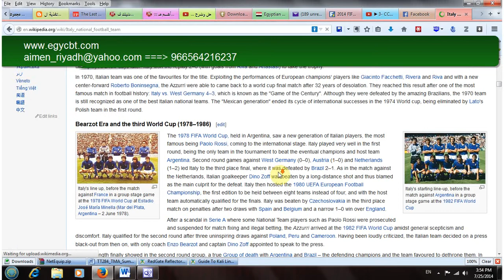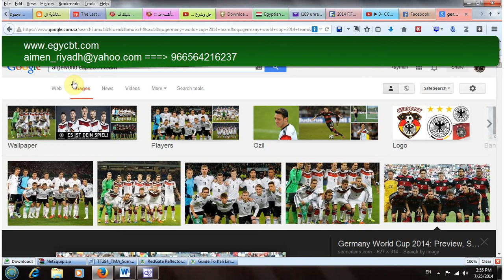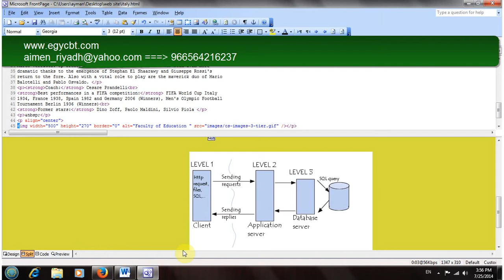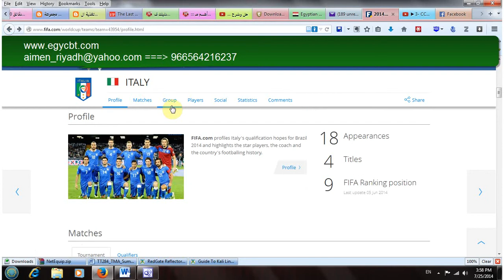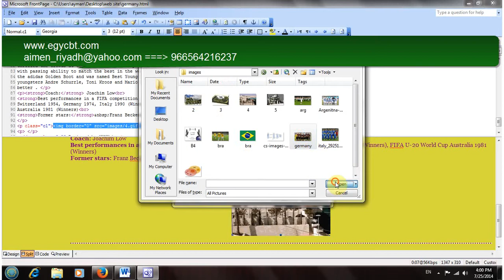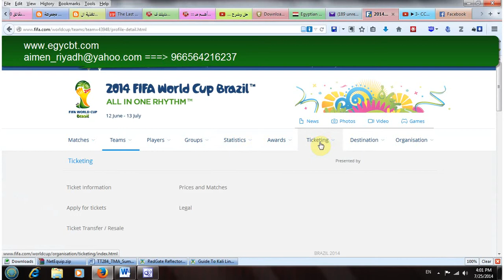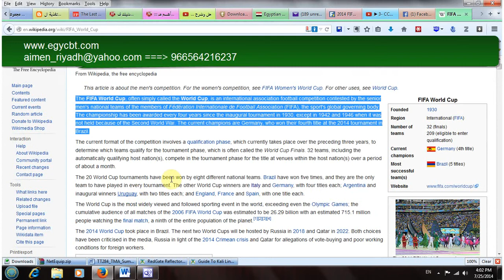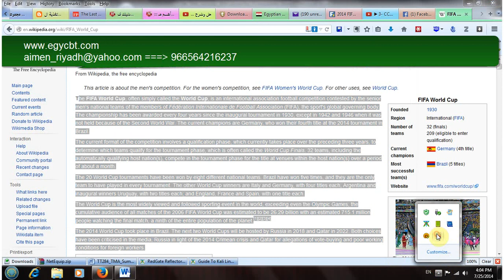TT284 course - AOU BY eng Ayman mahmoud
السلام عليكم
شرح السؤال الرابع والخامس من واجب الTT284
باستخدتم برنامج الفرونت بيج لتصميم الصفحات
تحياتى